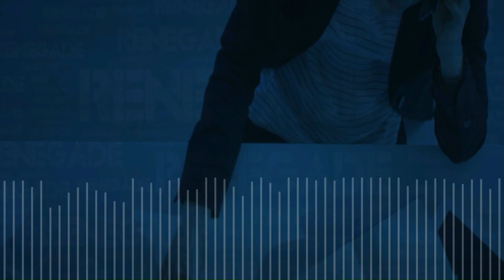Maximizing Business Growth: The Power of Owning Your Space with Paul Neal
Are you a business owner or entrepreneur who's ever considered purchasing the property from which you operate? On the latest episode of The Renegade Lawyers Podcast, host Ben Glass sits down with Paul Neal, a serial entrepreneur and author of "Unleash Your Business," to discuss the ins and outs of owning versus renting commercial space. Paul, operating his business in Chesapeake, Virginia, brings a wealth of knowledge from the beautiful mountains of Blackburn, Virginia.

**The Journey to Commercial Real Estate Expertise**

Paul Neal's journey wasn't a straight shot to success. Like many entrepreneurs, he faced a series of twists and turns. With a background in engineering, Paul quickly realized the corporate world wasn't for him. His entrepreneurial spirit led him into real estate finance, where he discovered his passion for helping business owners understand the benefits and processes of owning their commercial spaces.

**When Should Business Owners Consider Buying?**

The conversation about purchasing property often arises when businesses hit certain milestones. Paul explains that the idea usually takes root when a business has established itself, typically around the four to six-year mark. Key triggers include lease renewals, the need for more space, or witnessing another entrepreneur's success with real estate. It's at these critical points that Paul's expertise becomes invaluable.

**Navigating the World of Finance**

Navigating the financial aspect of purchasing commercial property can be daunting. Paul breaks down the options, from cash purchases to seller financing, conventional bank loans, and Small Business Administration (SBA) programs. Despite rising interest rates, Paul shares ways to mitigate these costs and even how some entrepreneurs have managed to have their tenants cover their mortgage payments.

**Paul Neal's Role in Your Real Estate Adventure**

Paul Neal isn't just a financier; he's an educator. He stresses the importance of planning well in advance, ideally 12 to 24 months before making a purchase. His mission is to understand a client's business goals and concerns and to uncover any potential issues early on in the process. This proactive approach ensures that any "skeletons" are addressed before they can become roadblocks to securing a property.

**Listen to the Full Episode for More Insights**

This episode of The Renegade Lawyers Podcast is packed with valuable insights for any business owner considering the leap into commercial property ownership. From the financial intricacies to strategic planning, Paul Neal offers a roadmap to what could be one of the most significant decisions in your entrepreneurial journey.

Are you ready to learn more about how owning your business space could impact your future? Listen to the full episode with Paul Neal on The Renegade Lawyers Podcast now, and start exploring the possibilities that await you and your business.